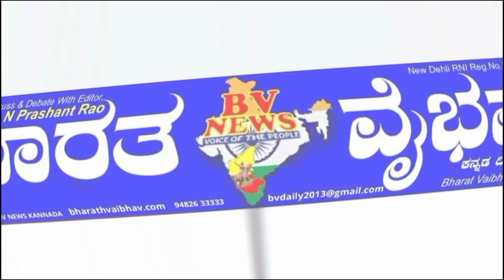ಬೆಳಗಾವಿ ವೀರ ಮದಕರಿ ಘರ್ಜನೆ ಸಂಘ ವತಿಯಿಂದ ಇಂದು ಮಹಾನಗರ ಪಾಲಿಕ ಆಯುಕ್ತರಿಗೆ ಮನವಿ